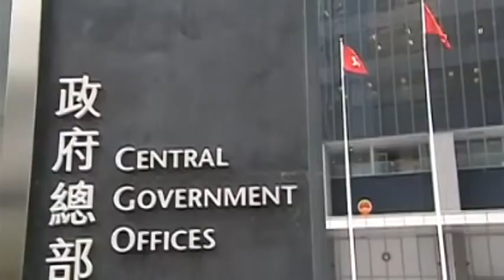港府被斥監管不力 高鐵工程停滯不前 (2015.05.19) | MING PAO CANADA | MING PAO TORONTO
運輸及房屋局副局長邱誠武在立法會表示，高鐵香港段工程直至3月底只完成百分之68的工程，比預期進度落後，預料趕不及在2017年底通車。他又指，港鐵下月底會提交新修訂的工程時間表和費用估算，至於「一地兩檢」的問題，邱誠武就解釋，政府與中央相關部門還在商討當中，暫時未能披露細節。立法會鐵路事宜小組今早展開會議，小組委員胡志偉就強烈批評政府沒有限制高鐵的完工日期以及金額上限，「任由港鐵食硬港府」，做法不負責任。

詳盡新聞 →

邱誠武承認高鐵項目滯後惡化 或未能2017年底如期通車

【短片】胡志偉：「港鐵食硬港府 港府睇死港人不讓高鐵爛尾」

Images:
Multiple Internet Sources

Videos:
明報

sasalove2a2
tesla198964